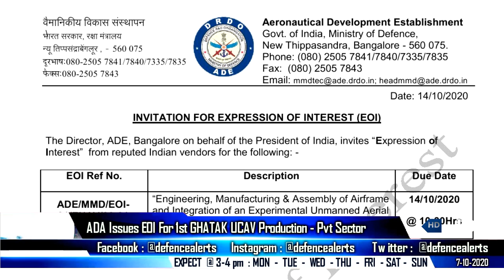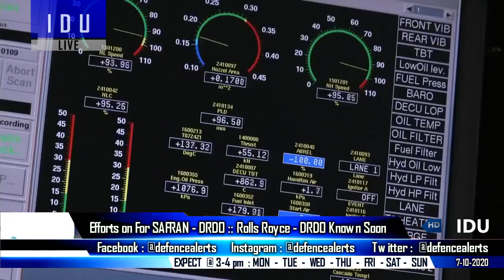Indian Defence Updates : 1st GHATAK Production,Kaveri Engine JV,Amogh Evaluation,Cyber Security Pact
1. GhatakUCAV Takes Shape - ADA Sets Eyes On Building Full-scale Prototype, Issues EOI inviting pvt sector partner.
2. India To Acquire Fighter Jet KaveriEngine Technology & JV With Foreign OEM Soon: IAF Chief RKS Bhadauria
3. Indian defence forces considering ‘Made in India’ carb-ine for meeting urgent requirements, starts evaluating AmoghCarbine .
4.  IAF set to place orders for 21 MiG-29 jets from Russia by Dec to shore up aircraft strength.
5. New lot of American-origin Sig-Sauer SIG-716 to be for troops deployed on China border.
6. India Japan finalise text of cyber security pact
7. ISRO plans to launch new SSLV  before December 2020